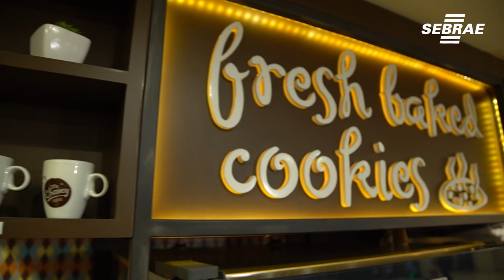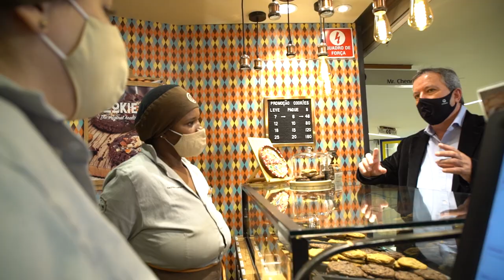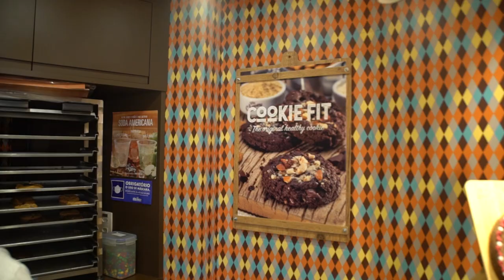De voluntário a CEO- Bate Papo Empreendedor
Lindolfo saiu em uma missão religiosa e conheceu o cookieman americano Jay Cheney, que mais tarde se tornaria um grande amigo e seria inspiração para o nome da marca. Por dois anos, Cheney ensinou suas receitas de delicias americanas ao amigo que ao retornar para casa, replicou para sua esposa, Élida Paiva.

No começo o casal fazia as receitas de forma muito despretensiosa. Queimaram algumas fornadas, outros saíram um pouquinho mais duros, mas com o passar do tempo, foram ficando tão profissionais que as encomendas passaram a chegar por conta do cheiro que os cookies espalhavam pela vizinhança. Logo inauguraram a primeira loja, na Casa Verde.